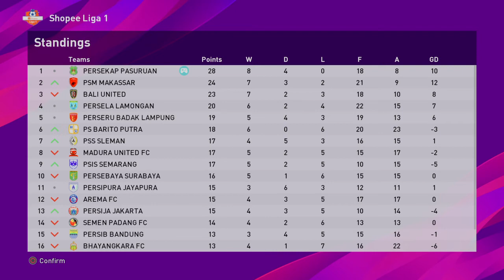eFootball PES 2020 | Persib Bandung 0-1 Persekap Pasuruan | Egy Maulana Vikri